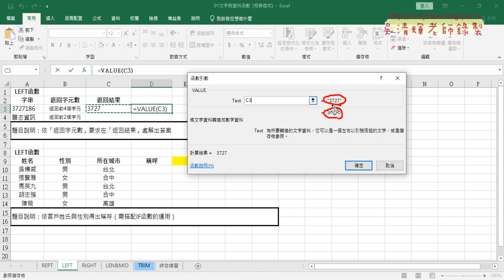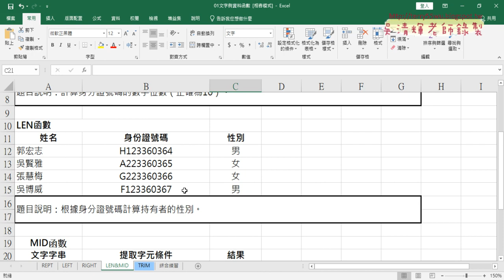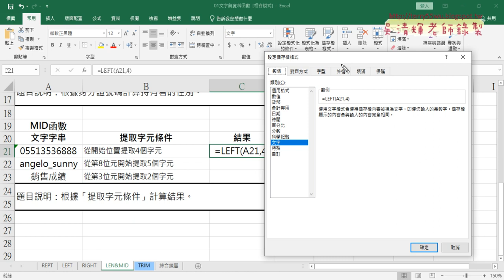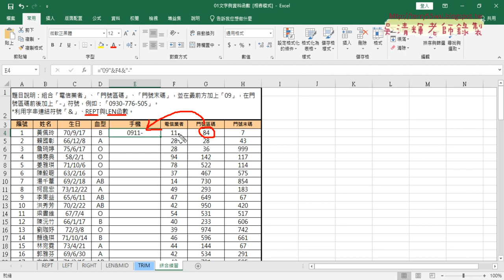05 VALUE函數與格式設定